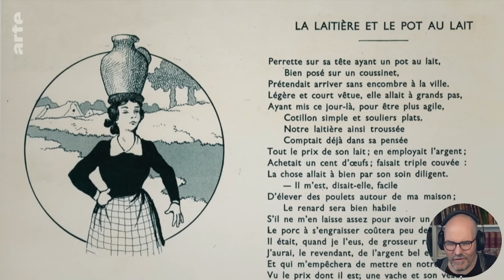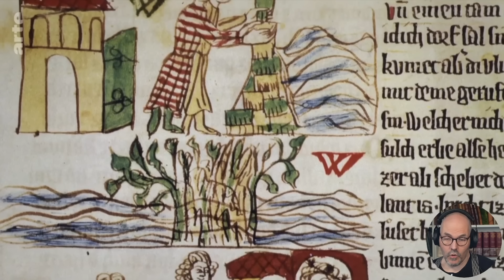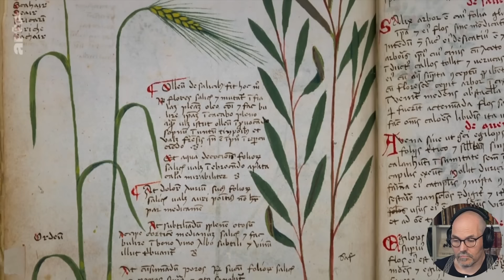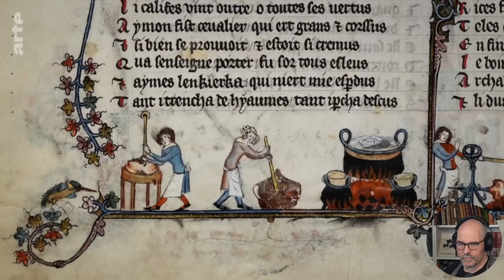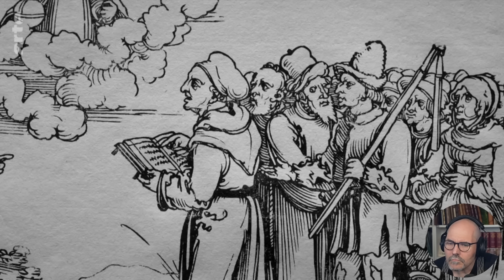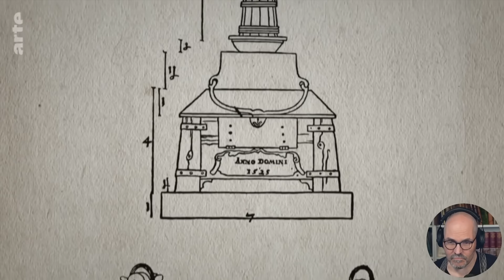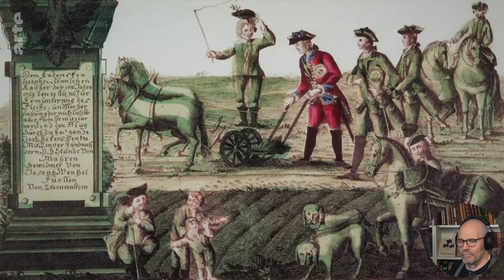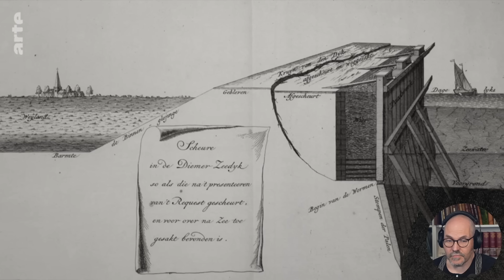Arte verwirrt mich - Reaktion auf eine Doku über Bauern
Arte hat eine vierteilige Doku über Bauern und die schaue ich mir mit euch an.

Am 22. Juni werde ich, vielleicht zum letzten mal Führungen auf Burg Münzenberg anbieten. Wer daran teilnehmen möchte, es gibt noch freie Plätze